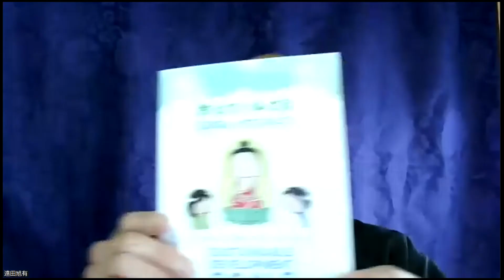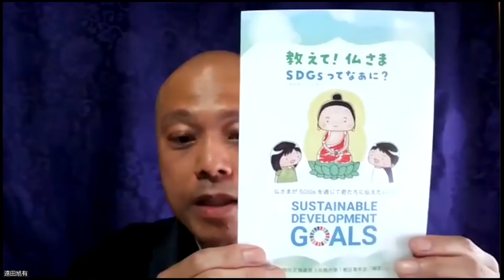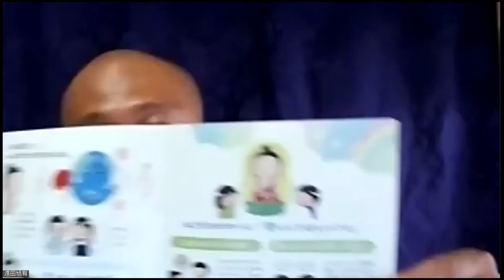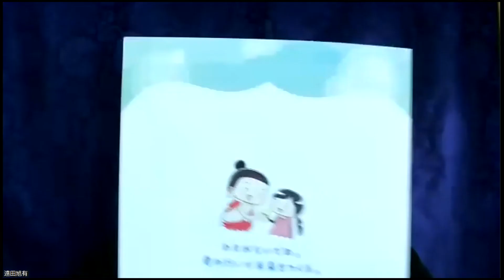オンライン法話会「週刊法話ステーション」2022年6月1日放送回・遠田旭有師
6月テーマ：環境
講師：遠田旭有師（曹洞宗秀林寺 住職）